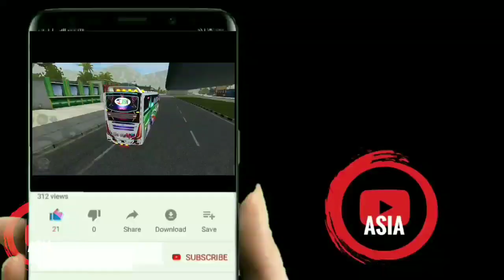How to Download and install Helicopter Mod | Bus simulator Indonesia| YOUTUBE ASIA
THIS VIDEO USING TWO DIFFERENT TYPES OF HELICOPTER MOD IN BUS SIMULATOR INDONESIA

HOW TO ADD HELICOPTER MOD IN BUS GAME WITH MEDIAFIRE LINK

🤗Password:: if you want password join our whatsapp group to know password🤗

                                 """""""""""""""""""""""NEXT VIDEO ON THERE"""""""""""""""""""""""

Please Watch our upcoming Videos